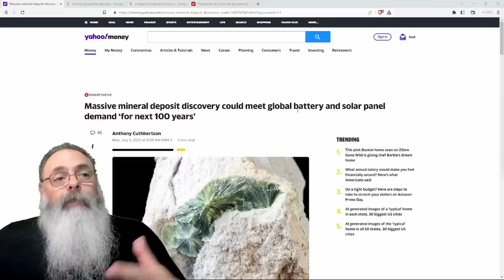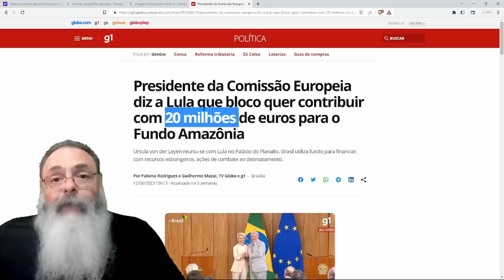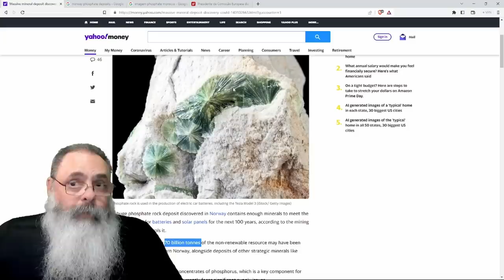NORUEGA encontra ENORME MINA de FOSFATO em ROCHA em LOCAL que NÃO FICA NA FLORESTA AMAZÔNICA